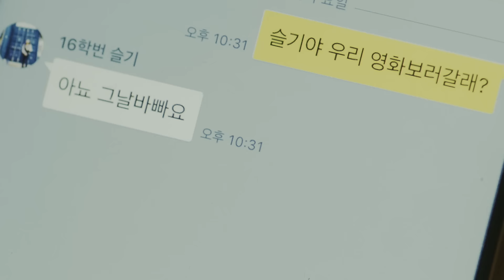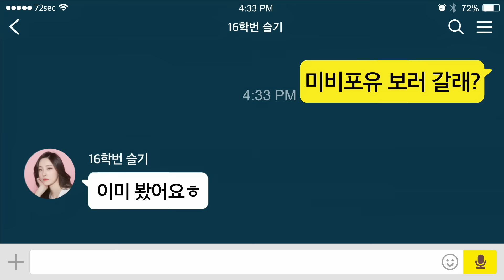[태구드라마 X 워너 브라더스 EP1] 설레는 5월의 캠퍼스, 좋아하는 사람이 생겼다. 72초 X 미비포유(Me Before You)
72초 태그드라마 with 워너브라더스 첫번째, 미비포유(Me Before You)
질질 끄는 건 그만! '72초' 모아보기